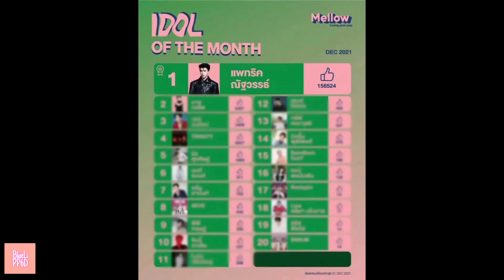39th Weekly Update [ 17-23 January 2022] INTO1 Patrick - Zhoukeyu แพทริค โจวเคออวี่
ขอขอบคุณคลิปจากทุกๆบ้านด้วยนะคะ (เครดิตในภาพเลยนะคะ ไปติดตามเป็นกำลังใจให้กันได้นะคะ)